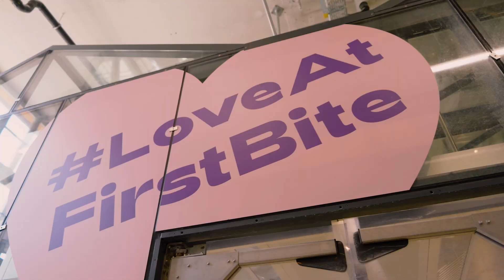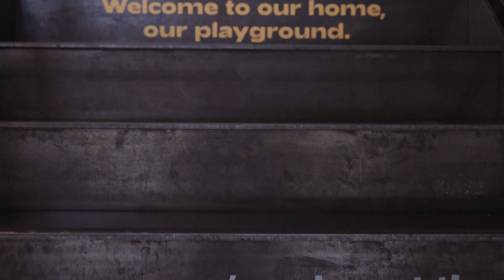Planted x Microsoft: Customer Story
Discover how Planted is transforming the food industry by leveraging Microsoft Azure OpenAI to drive innovation and sustainability. Watch how AI is enhancing productivity and supporting Planted's mission for a healthier future.